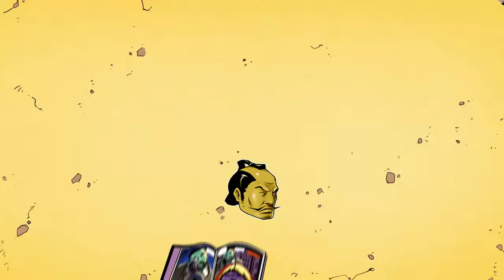Borderlands 3 THE ANOINTED